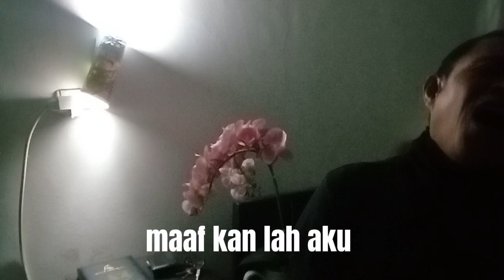CURAHAN HATI (VIDEO MUSIK OFFICIAL)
CURAHAN HATI
LIDAH MERTUA
BAGAI PUISI YANG INDAH
CANDU ASMARA
KASIH TAK SAMPAI
mgowi musik official
CURAHAN HATI
Sampai akhirnya kau tahu sendiri
betapa besar ku mencintaimu
tak sedetikpun ku ingin berpisah
harap tahu harap kau tahu

Kutulis kisah dalam gubahanku
agar kau tahu kumencintaimu
betapa ingin ku hidup denganmu

REFF.
Izinkan lah aku tuk mencintaimu
dalam malam kau pelitaku ohoh
maafkanlah aku terlalu mencintai mu
sampai mati aku akan setia

agar engkau aku mencintaimu
harap tau harap ku tahu

INTELUDE

REFF.